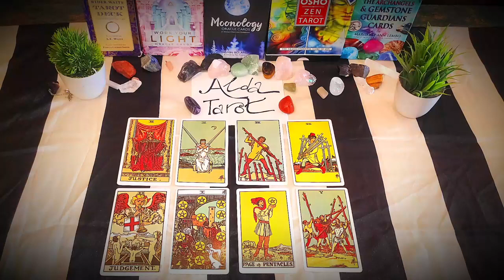LEO Today ❤ ⁇ Lucky Days In Love ❤ ⁇ June 2023 Love Tarot Reading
Leo, Aries, Sagittarius, Horoscope, June 2023, Love Leo
Leo 2023
Leo today
Leo love June

IGNORE THIS